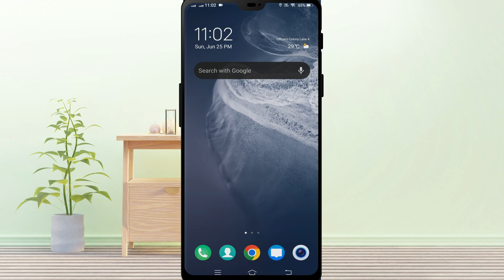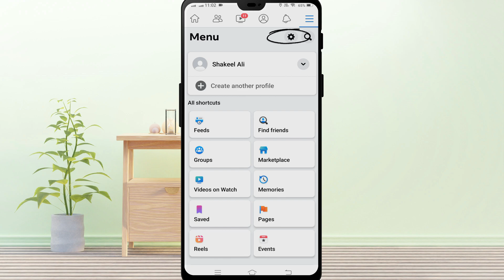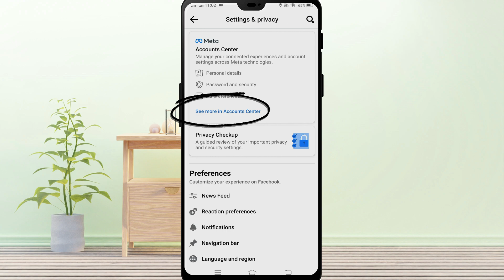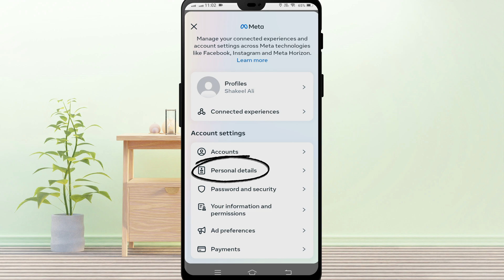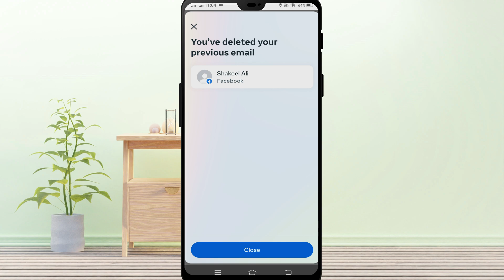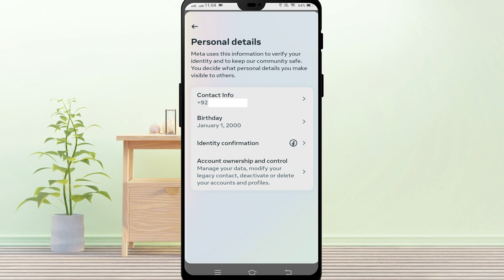How to Remove Email Address from Facebook | How to Remove Email Address from Facebook in Mobile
In this video we have learned how to delete email address from Facebook account if you also want to remove email address from your Facebook account then watch this video of mine to delete email address in a very easy way. Can delete from Facebook account.